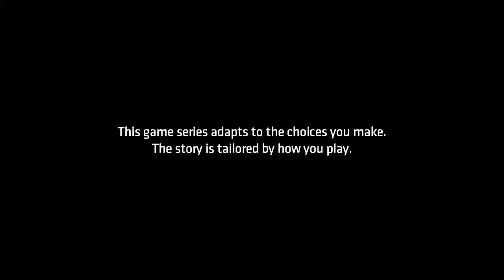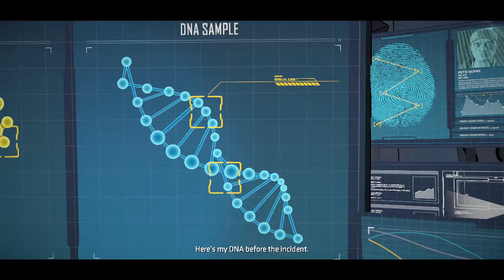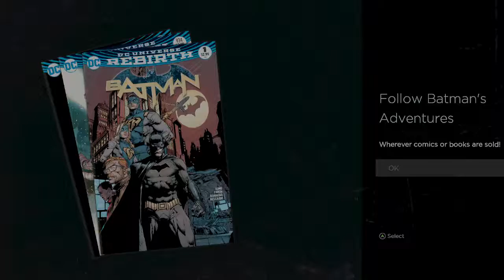BATMAN: THE TELLTALE SERIES | EPISODE 4 - Guardian Of Gotham [HD60] [FULL PLAYTHROUGH]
Bruce Wayne is taken into custody and placed into Arkham Asylum after reportedly assaulting Cobblebot. There he meets a face that could either help him or come to bite him in the ass.